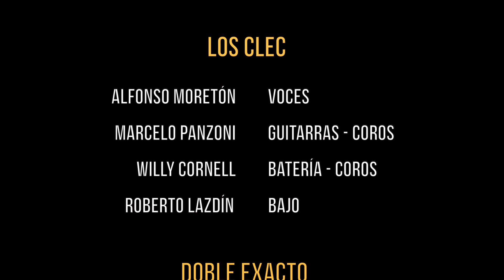DOBLE EXACTO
Comparto con ustedes el video de Los Clec, aquì en su mejor formaciòn y en la expresiòn sonora màs profesional y redonda, con los integrantes històricos Güily Cornell en baterìa. Alfonso Moretón en voz y quien escribe esto, Marcelo Panzoni en guitarra, junto al joven y talentoso Roberto Lazdìn en bajo, quien terminó de dar impulso a este proyecto con entrega, generosidad y profesionalismo. Deseo destacar y agradecer el apoyo de nuestros queridos amigos Fabi Cesaretti y Luciano Monti, motores del Estudio Del Ombú por el impecable trabajo realizado aquì. No tengo palabras suficientes para expresarles mi profundo afecto y reconocimiento hacia ustedes, queridos Lucho y Fabi. Por ùltimo, invito a que le den un vistazo al video y lo disfruten tanto como yo disfrutè ser parte de este proyecto que sumò mùsica, diversiòn y amistad. Con ustedes: Los Clec, con Doble Exacto. Gracias!